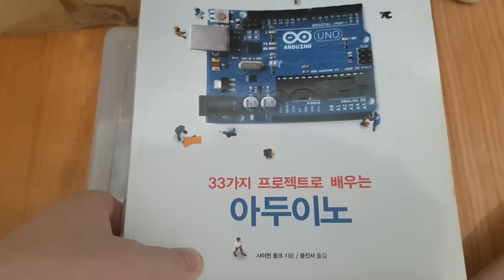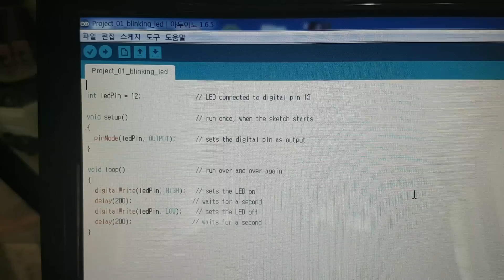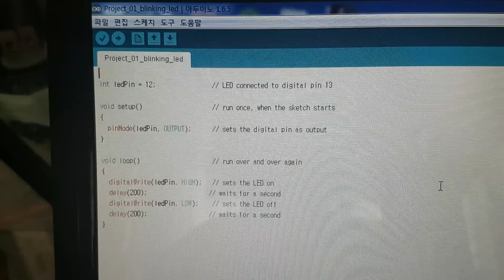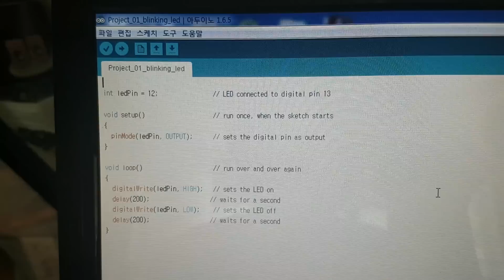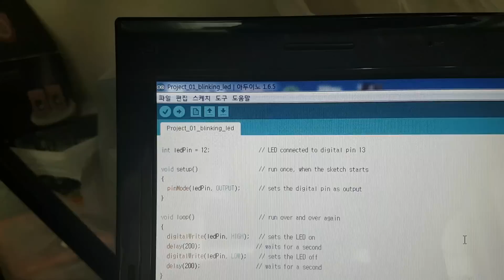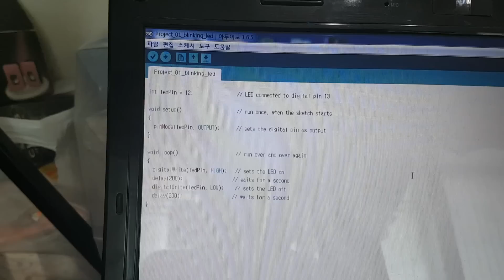준아저씨와 함께하는 아두이노 기초 Part2(Arduino Basics Part2 Commented by Uncle Jun's Tech & Art TV)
* 아두이노 프로그래밍 & 전자 회로 (Programming & Electronic Circuit With Arduino)